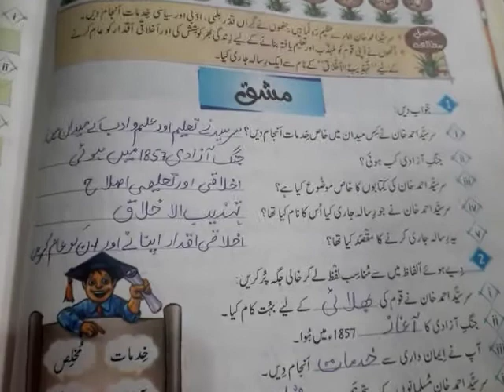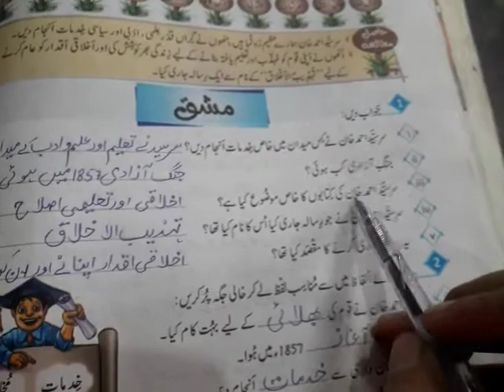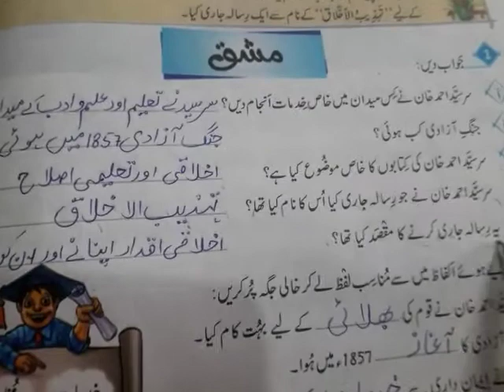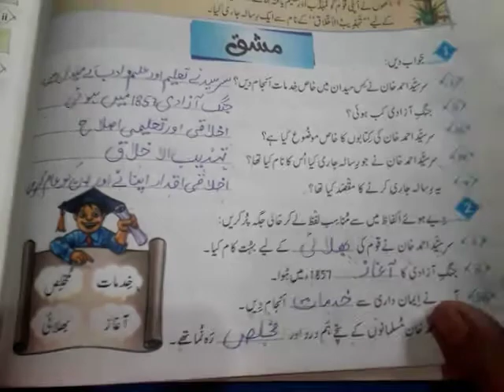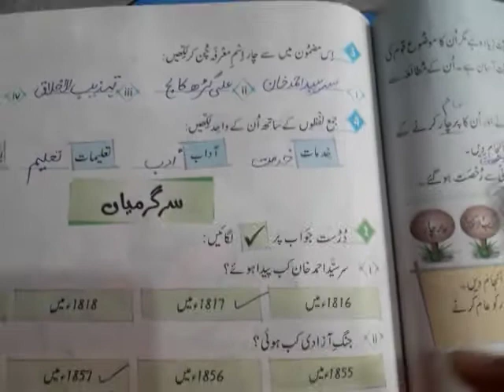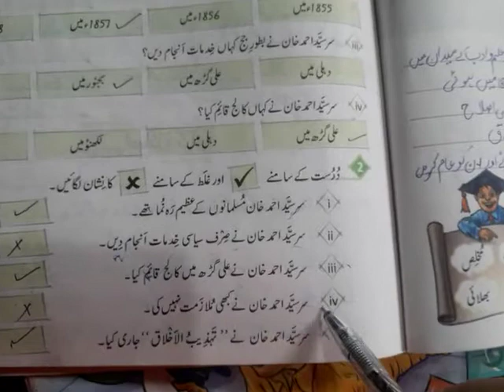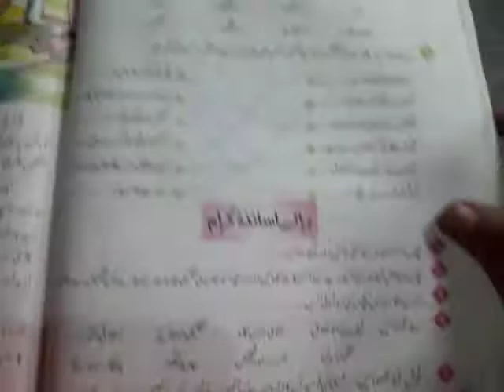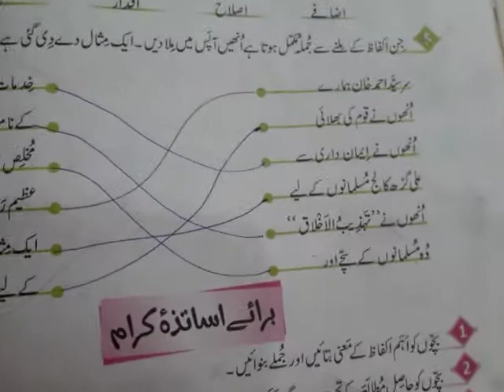Class 5th,Subject urdu,Topic sir syed ahmed khan ki mashq